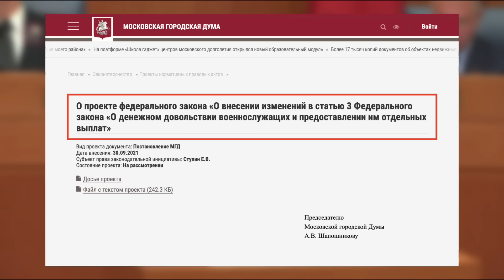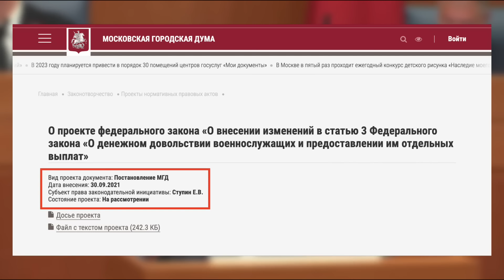Депутат-единоросс с доходом 652 000 руб. в мес. отказал матерям в повышении выплат за погибших детей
6993 рубля в месяц! Такую компенсацию платит государство матерям погибших солдат-срочников. Прикрываясь астрономическими суммами, которые обещаны мобилизованным, чиновники и депутаты от партии «Единая Россия» не хотят даже рассматривать законопроект о повышении выплат матерям погибших солдат-срочников.

Единороссы – сами официальные богачи – подменяют понятия и говорят о миллионных суммах, которые якобы всем выплачиваются, но пережившие трагедию матери это опровергают и говорят о равнодушии чиновников и депутатов.

00:00 – Повышение выплат родственникам погибших военнослужащих – законопроект Ступина
00:59 – Почему единороссы не хотят рассматривать законопроект?
04:31 – О гибели солдат-срочников
08:21 – Матери погибших солдат о мизерных выплатах
09:36 – Депутаты-единороссы выкручиваются как могут
10:43 – Депутаты-единороссы подменяют тему и начинают говорить о выплатах мобилизованным
11:24 – Матери погибших солдат изобличают во лжи депутатов-единороссов
15:41 – Богачи-единороссы упираются в нежелании помогать матерям погибших солдат
18:36 – Что изменилось для матерей погибших солдат за год СВО
20:38 – Матери погибших солдат про равнодушие чиновников и депутатов